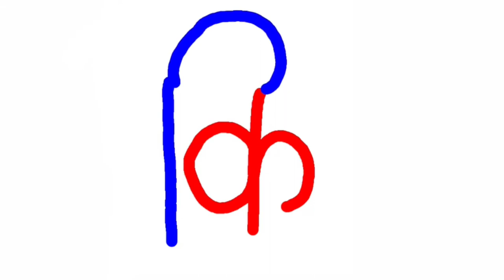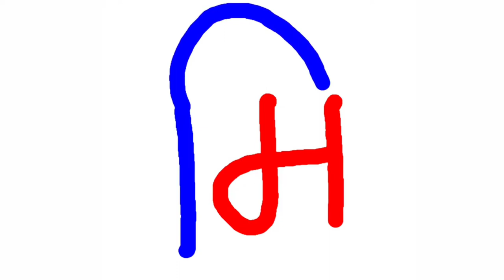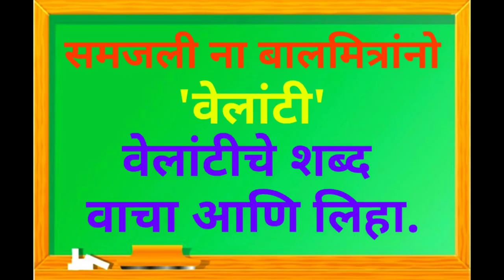पहिली आणि दुसरी वेलांटी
ऑनलाईन शैक्षणिक व्हिडिओ निर्मिती-सौ.स्वाती सुरेश लोंढे
इंदापूर,जि-पुणे.